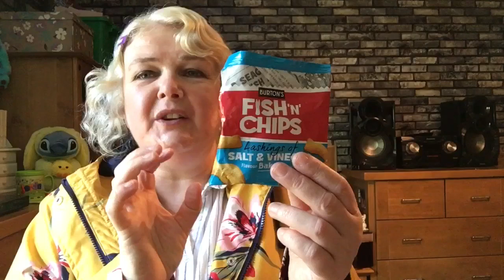September Favourites - Food, Home, Beauty, Crafts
Hello everyone here’s my favourite things I’ve been really really liking this month gone

About Me! ✨
49 year old married northern British lady with 2 children
A dog, 3 rabbits and 2 cute guinea pigs.
Qualified florist and shop worker. I’m also in a community Choir.
I also enjoy making YouTube videos:))

❤️ Nicola X